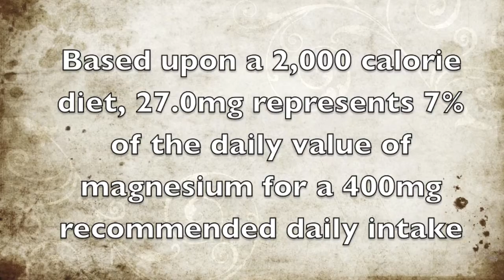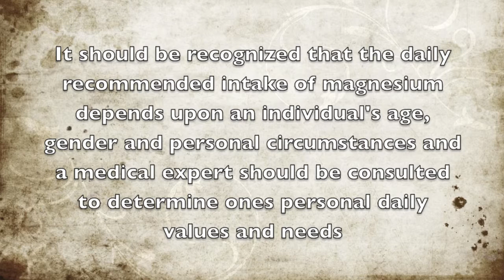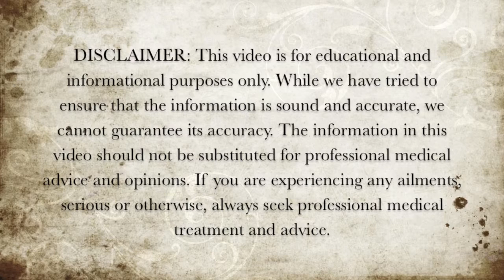Foods Rich in Magnesium - Bananas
Here is some information about the magnesium properties of bananas.